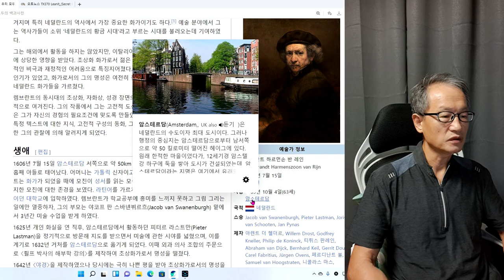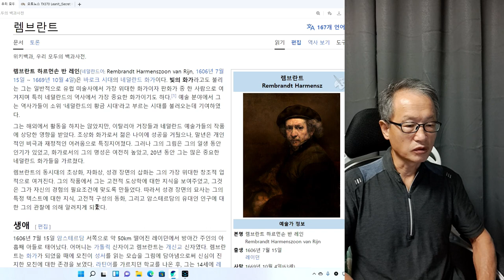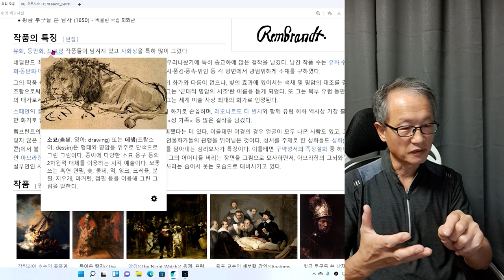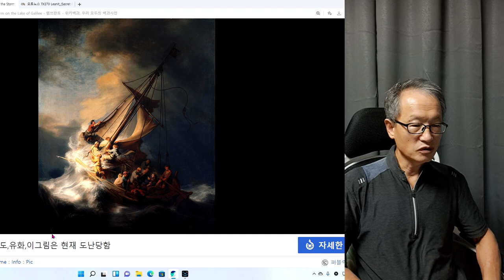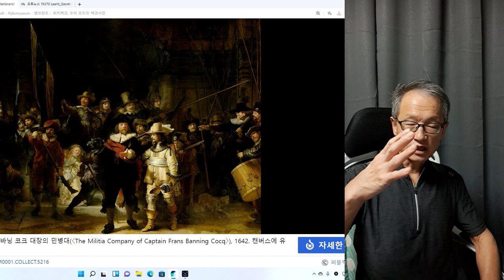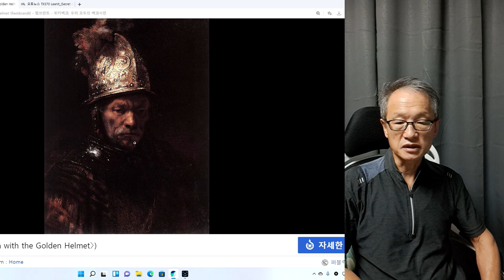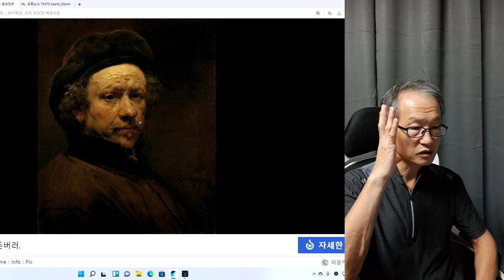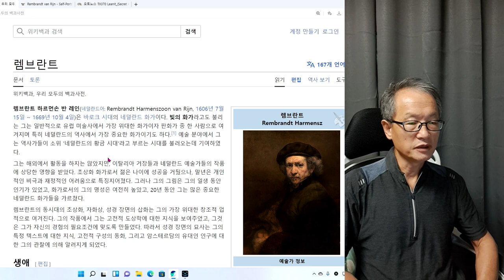화가 렘브란트 반 레인 1회